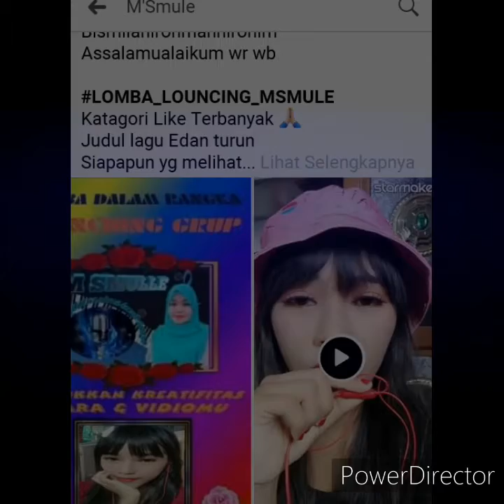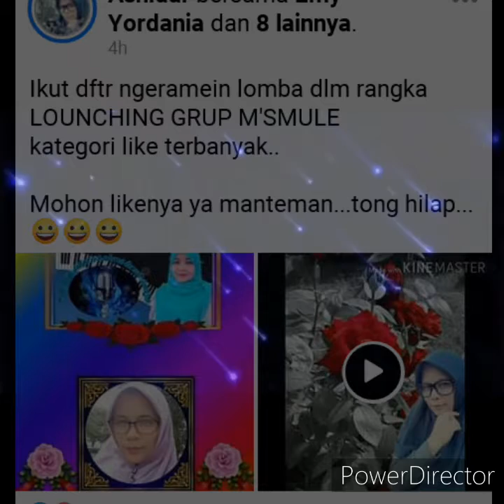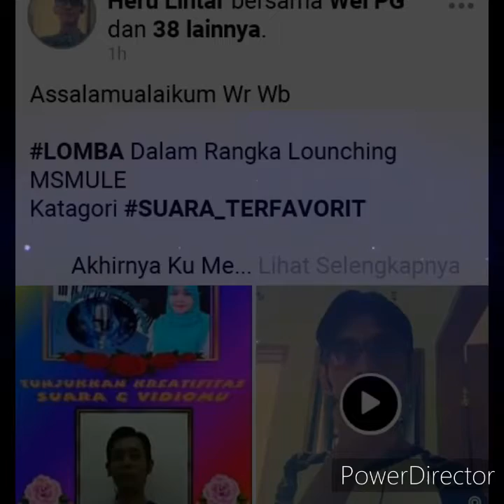LOUNCING GRUP MSMULE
Grup musik